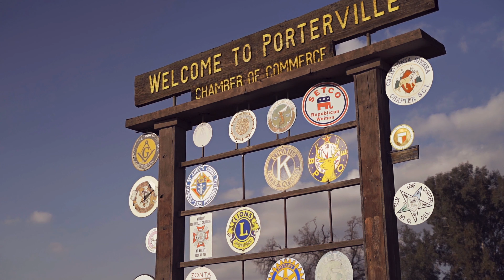Heroes | Porterville CA (TRIBUTE)